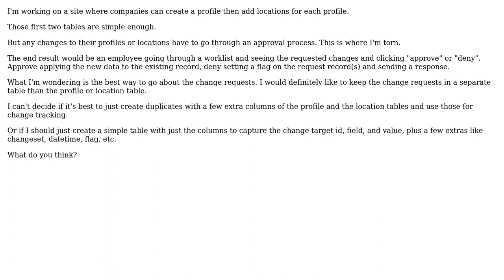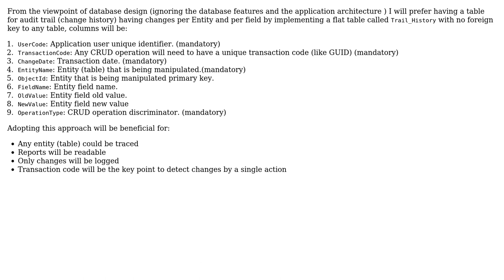What's the best approach to building a db schema for profile, but to track changes?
Software Engineering: What's the best approach to building a db schema for profile, but to track changes?

With thanks & praise to God, and with thanks to the many people who have made this project possible! You are responsible for your own actions.